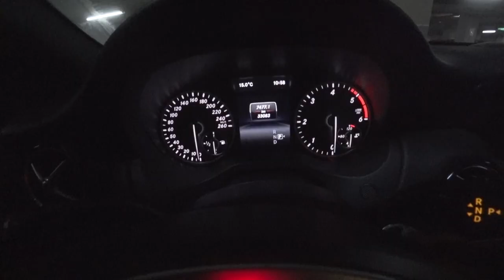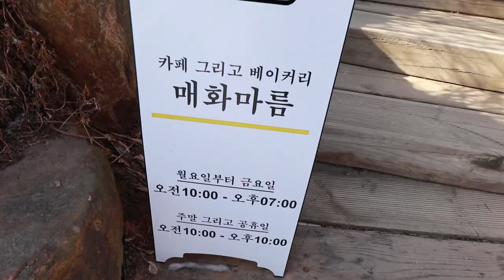【モッパン/먹방/Mukbang】Another現地人とグルメツアー(甥っ子自慢注意)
韓国にはソウルしかないのではありません！
今日は郊外で隠れた真珠を探してみましょう！